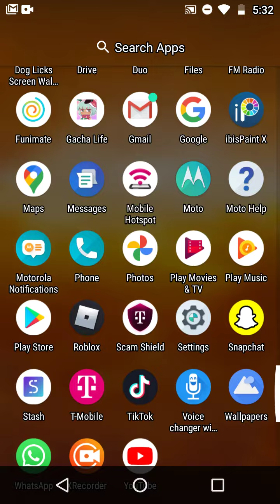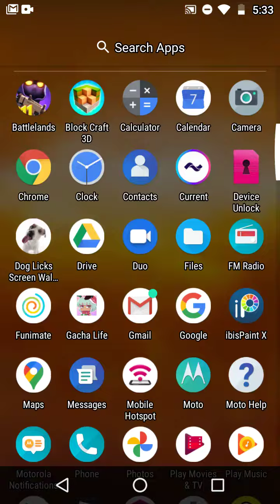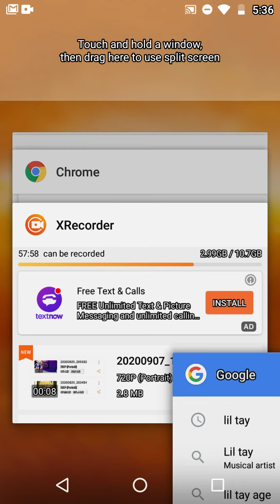Where is liltay right now? (TRUE STORY)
All credits to: anna oop